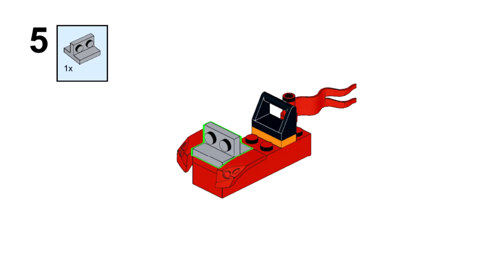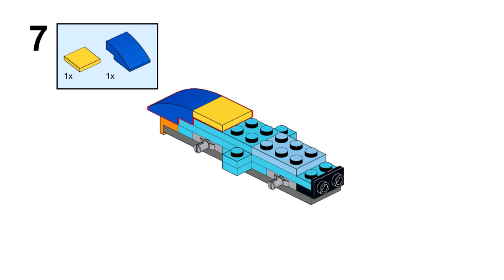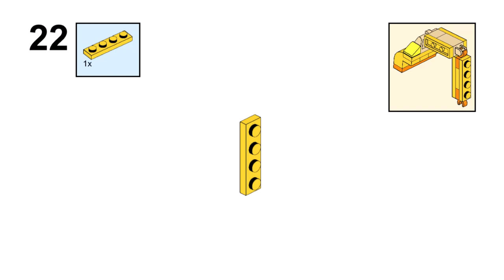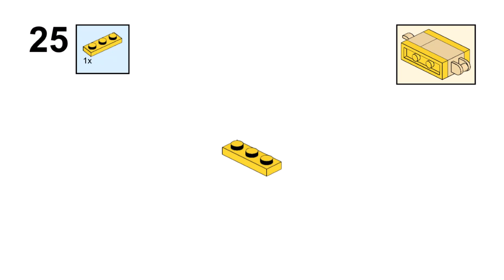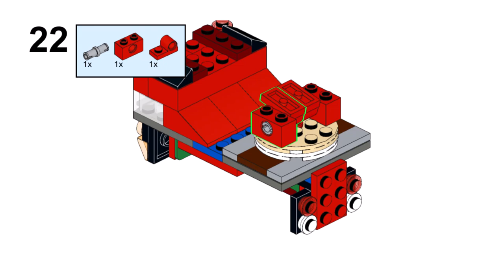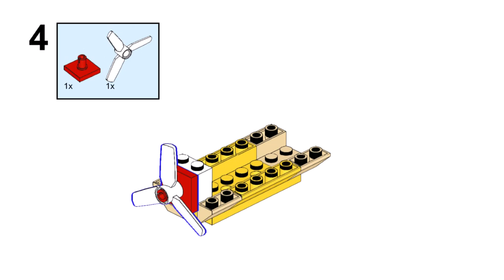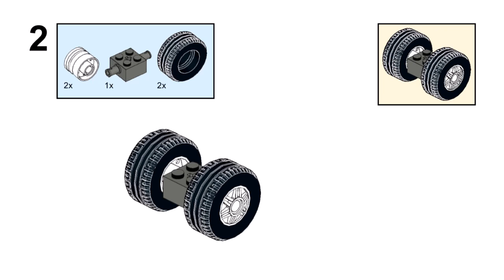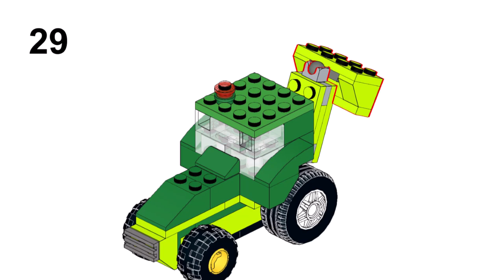VEHICLES Lego classic 11020 ideas How to build Excavator Fire truck Quad bike Submarine Tractor Car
How to build a  submarine , excavator , fire truck , tractor , quad bike and race car with Lego classic 11020? Following these instructions, you can build a vehicles from only  the parts of the Lego classic 11020

00:00 building Lego classic 11020 quad bike
00:43 building Lego classic 11020 race car
01:36 building Lego classic 11020 excavator
03:38 building Lego classic 11020 fire truck
05:13 building Lego classic 11020 submarine
06:24 building Lego classic 11020 tractor